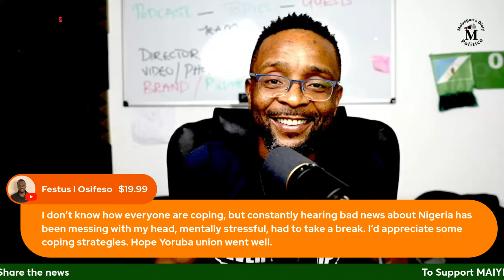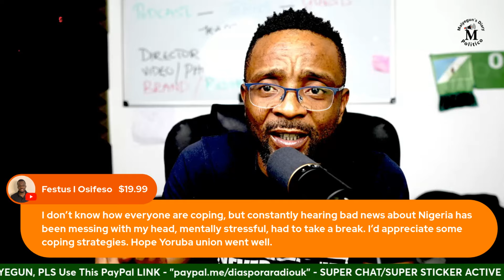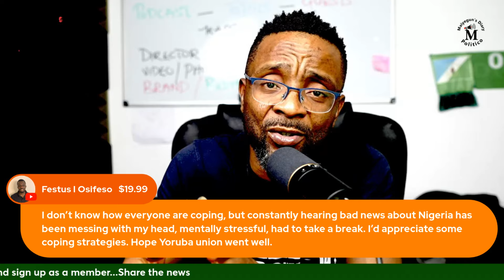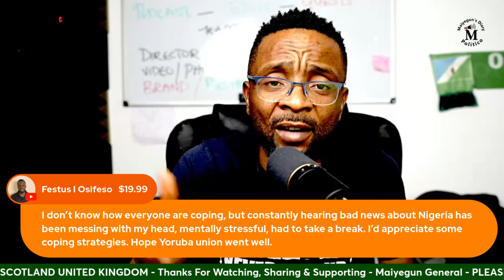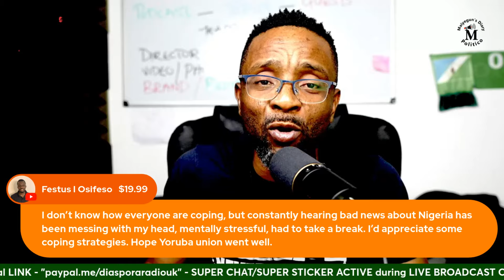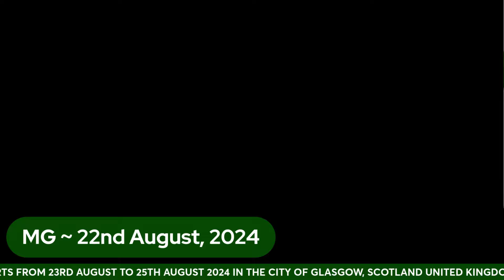Lawyers Protests EFCC Harassment In Ibadan; Doctors Japa: "Nigeria Should Use Health Tech Graduates"